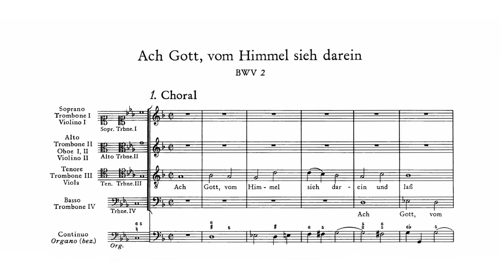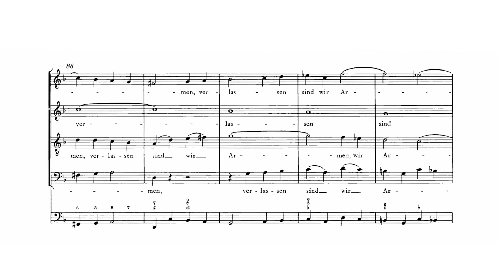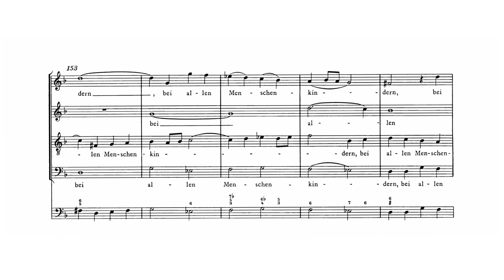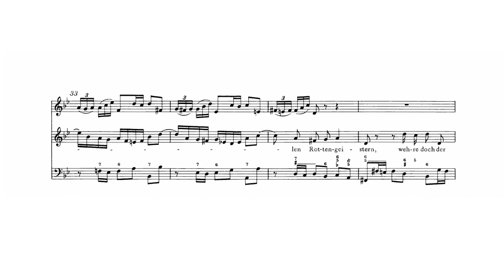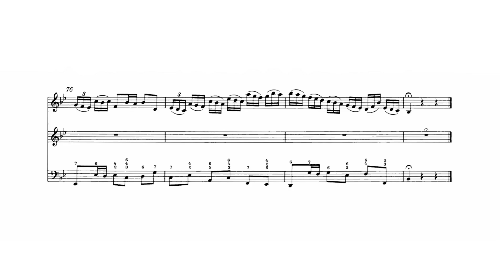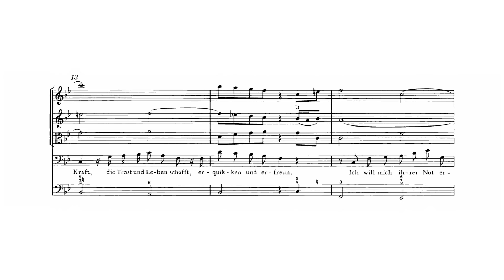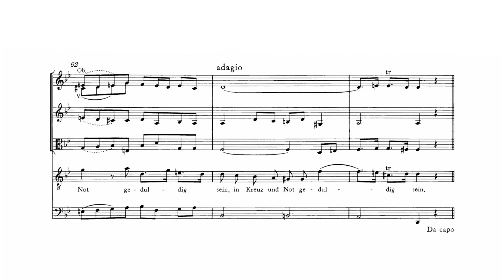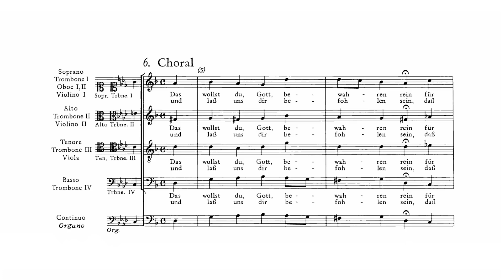Bach - BWV 2, Cantata "Ach Gott, vom Himmel sieh darein"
Johann Sebastian Bach - BWV 2 : Cantata "Ach Gott, vom Himmel sieh darein"

Performers : Masaaki Suzuki [conductor], Bach Collegium Japan, Concerto Palatino, Dorothee Mields [soprano], Pascal Bertin [alto], Gerd Türk [tenor], Peter Kooji [bass] (Cantatas volume 29)

00:00 - Ach Gott, vom Himmel sieh darein (Chorus)
04:50 - Sie lehren eitel falsche List (Recitativo, tenor)
06:00 - Tilg, o Gott, die Lehren (Aria, alto)
09:23 - Die Armen sind verstört (Recitativo, bass)
11:02 - Durchs Feuer wird das Silber rein (Aria, tenor)
16:02 - Das wollst du, Gott, bewahren rein (Chorale)